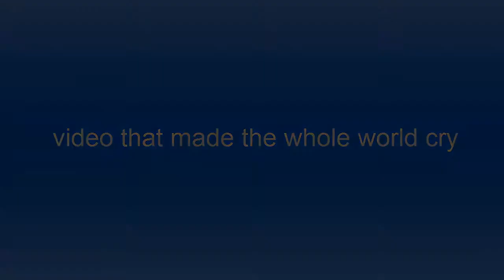Touchy video. Must see